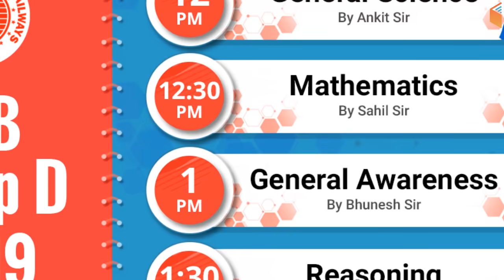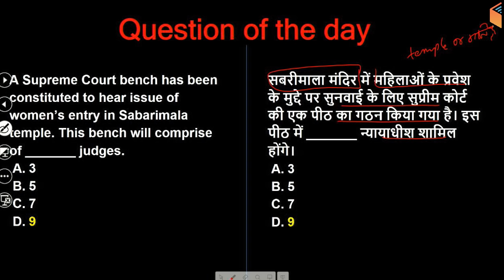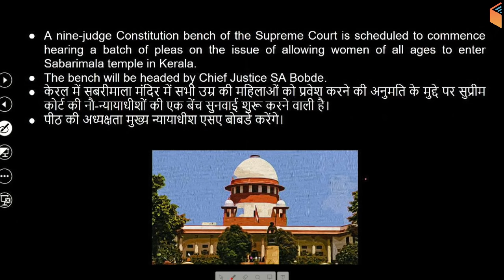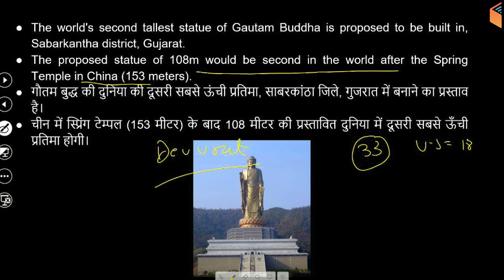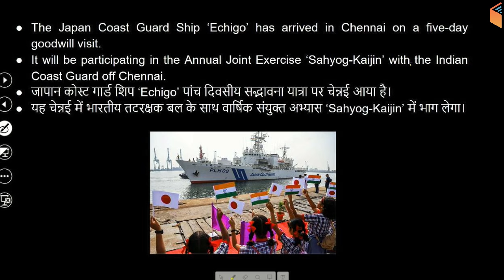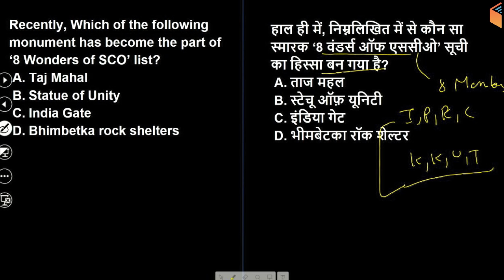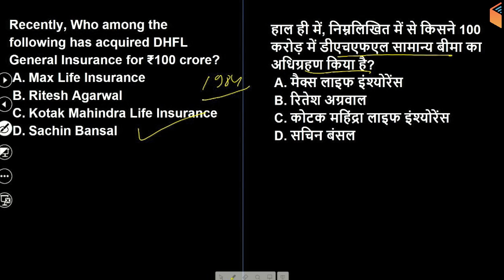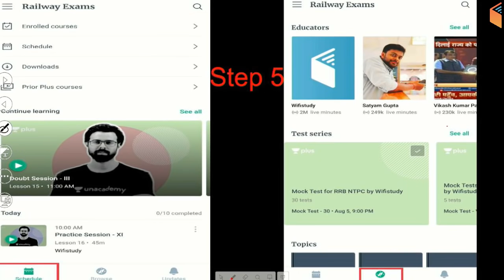5:00 AM - Current Affairs Quiz 2020 by Bhunesh Sir | 15 January 2020 | Current Affairs Today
Current Affairs Quiz 2020 by Bhunesh Sir | 15 January 2020 | Current Affairs Questions 2020 | Current Affairs Today

1. One Subscription, Unlimited Access
2. Learn from your favorite teacher
3. Real time interaction with teacher
4. You can ask doubts in live class
5. Limited students
6. Download the videos & watch offline

✿ Morning Shows:
05:00 AM - Current Affairs Quiz Show by Bhunesh Sir
07:00 AM - The Hindu Editorial Analysis by Vishal Sir
07:45 AM - फटाफट English by Harsh Sir
08:00 AM - Current Affairs Show by Bhunesh Sir
08:40 AM - Vocabulary Show by Harsh Sir

✿ RRB NTPC 2019 (CBT-1):
09:00 AM - General Awareness by Bhunesh Sir
09:30 AM - General Science by Shipra Ma'am
10:00 AM - Reasoning by Deepak Sir
11:00 AM - Maths by Sahil Sir

✿ RRB Group D 2019:
12:00 PM - General Science by Ankit Sir
12:30 PM - Maths by Sahil Sir
01:00 PM - General Awareness by Bhunesh Sir
01:30 PM - Reasoning by Hitesh Sir

✿ RBI Assistant & SBI Clerk 2020:
02:00 PM - Reasoning by Puneet Sir
03:00 PM - English by Vishal Sir
04:00 PM - Maths by Arun Sir

✿ IBPS Clerk 2019 (Mains):
05:00 PM - Current Affairs by Sushmita Ma'am

✿ SSC CHSL 2019:
06:00 PM - Reasoning by Hitesh Sir
06:30 PM - GK by Anadi Sir
07:00 PM - Maths by Naman Sir
07:30 PM - English by Sanjeev Sir

✿ SSC JE 2019 (Technical):
08:00 PM - Mechanical Engg. by Neeraj Sir
09:00 PM - Electrical Engg. by Ashish Sir
10:00 PM - Civil Engg. by Sandeep Sir

✿ GK Super Series:
12:00 AM - Static GK by Sushmita Ma'am
06:30 AM - Geography, Polity & Economics by Rajendra Sir
11:00 PM - History by Praveen Sir